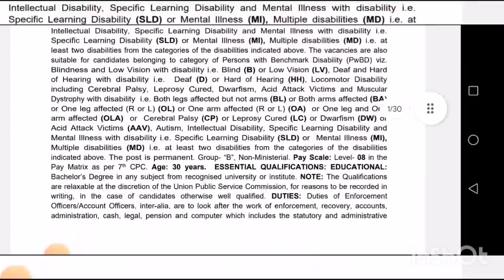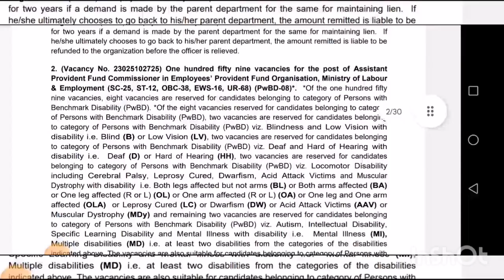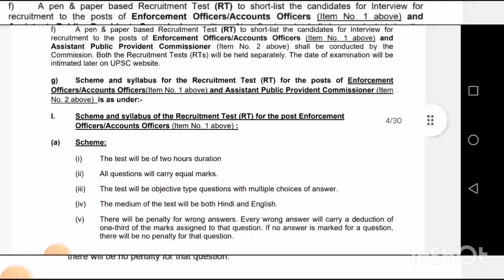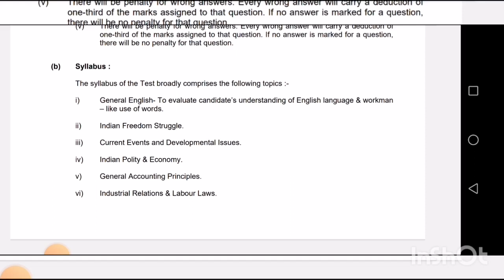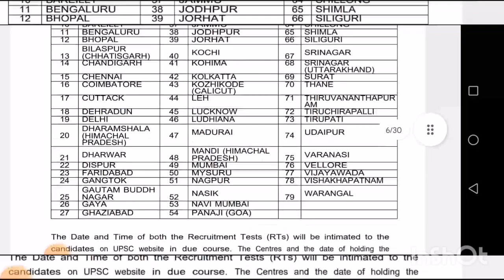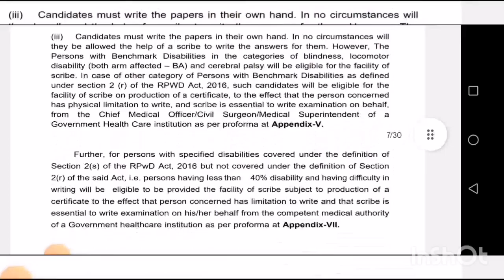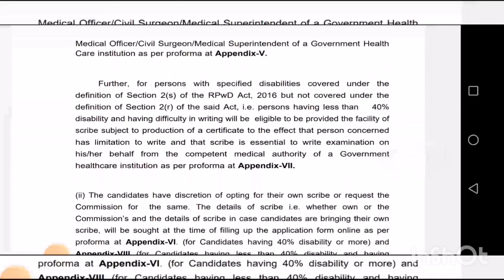job in upsc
central govt job @ramyaasokan